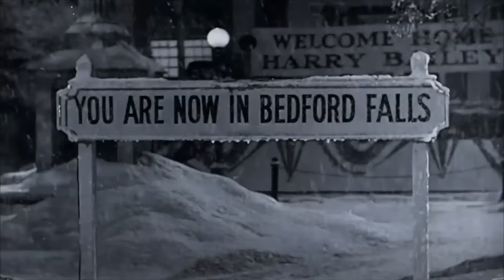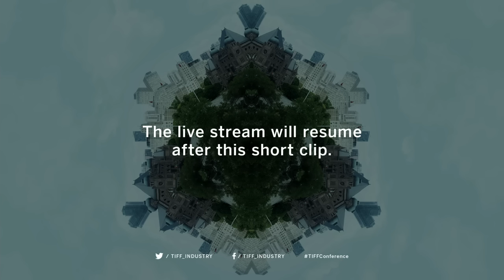Documenting In Real Time: A Conversation with Steve James | DOC CONFERENCE | TIFF 2016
Steve James is a name synonymous with documentary. In his new film, ABACUS: Small Enough to Jail, the Oscar-nominated director (Hoop Dreams; The Interrupters; Life Itself) follows an important story that is virtually unknown outside New York's Chinatown community: the trial of Abacus, a family-run bank serving Chinese immigrants and the only bank to be criminally indicted by the New York District Attorney after the 2008 mortgage crisis. He joins us to discuss his rich career, the craft of documenting an unfolding story where the outcome was unknown.